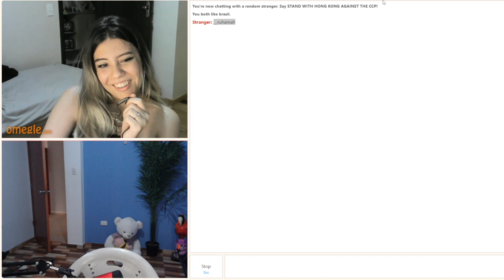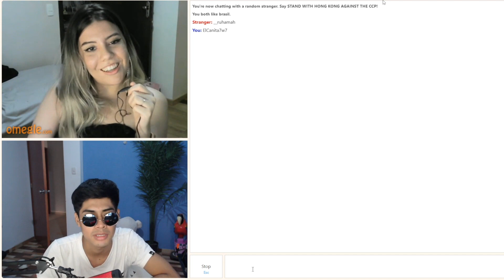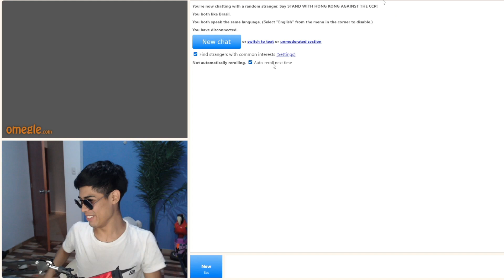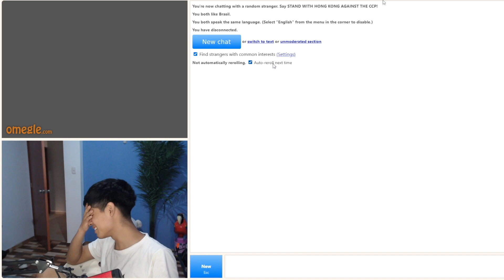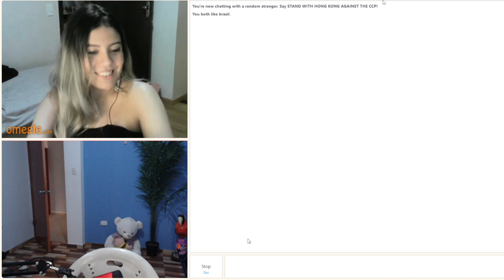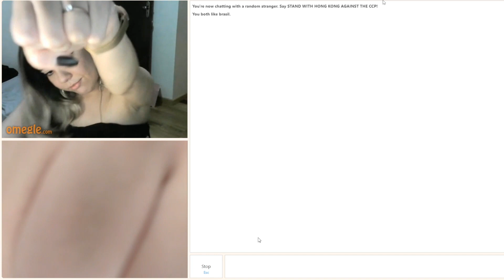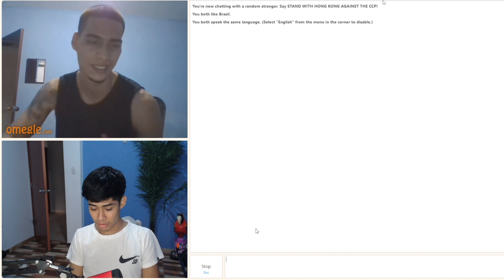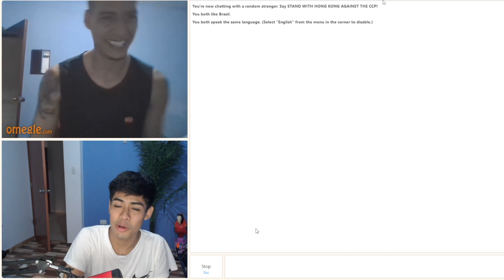El cañita conoce a Brasileña hermosa 😍😍😍😍😍